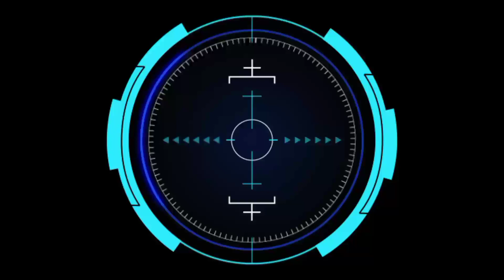Sorong Laut Vs Bambu Runcing || Lapangan Coba Coba Pamekasan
Olahraga bola kasti adalah olahraga tradisional madura yang mana video pada kali ini dalam Laga Montemon di Lapangan Coba Coba Pamekasan yang mempertemukan Tim Sorong Laut Vs Bambu Runcing
Yang dikemas seperti turnamen

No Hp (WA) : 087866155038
Facebook     : A Wahedy Ar Akarmusim

@WAHED AJAIB